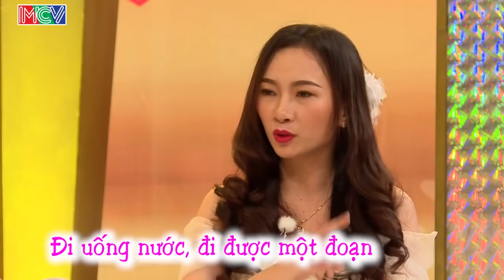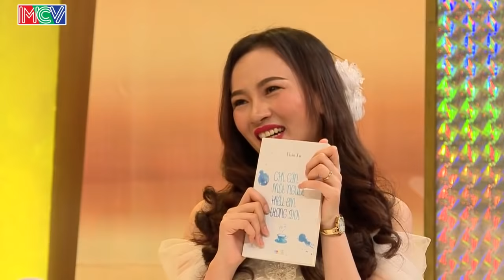Cô vợ trẻ NUÔI CHỒNG ĂN HỌC vẫn bị xã hội DÈM PHA là đồ ĂN BÁM đến mức từng phải LY DỊ | VCS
Cô vợ trẻ NUÔI CHỒNG ĂN HỌC vẫn bị thế lực bà hàng xóm DÈM PHA đến mức chia con ly dị | VCS